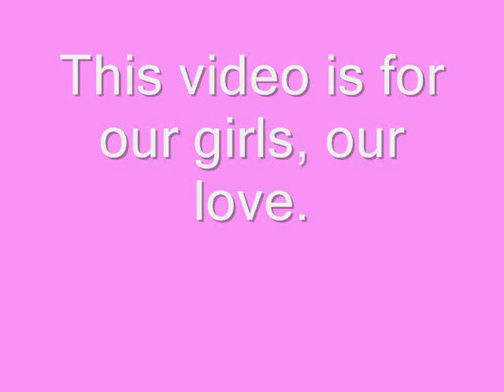(FMV) SNSD - Divine (2019) - 12 years with SNSD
Nhân kỷ niệm 12 năm thành lập của SNSD, mình làm video này để chúng ta cùng hồi tưởng lại quãng thời gian thanh xuân tươi đẹp cùng các cô gái
12 năm - 1 chặng đường
A Summer To Remember